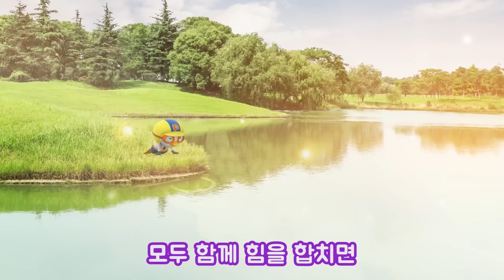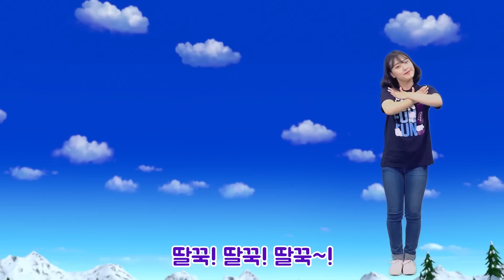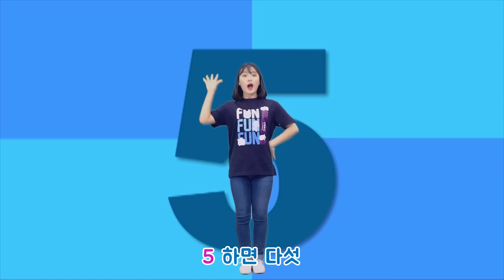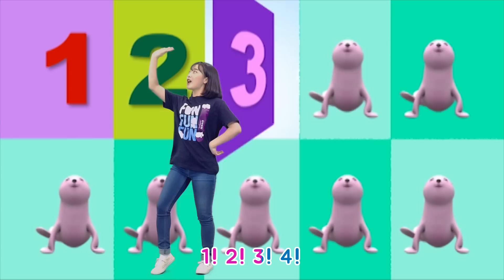4월 2주차 동요 Top30 | 뽀요뮤직 인기차트 | 뽀로로와노래해요 | 타요와노래해요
뽀요 뮤직 이번주 동요 인기차트!
뽀로로 타요 동요 중 이번 주 인기가 가장 많았던 동요 Top30 를 한번에 만나보아요!